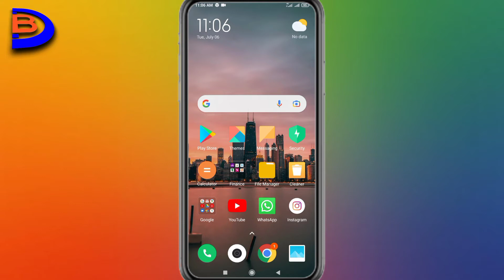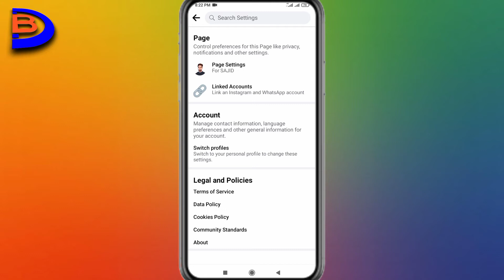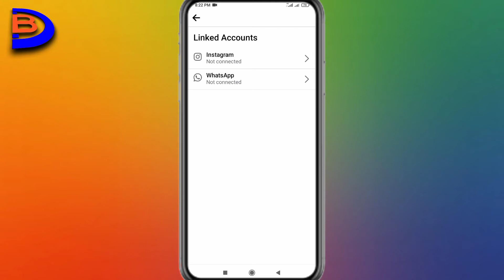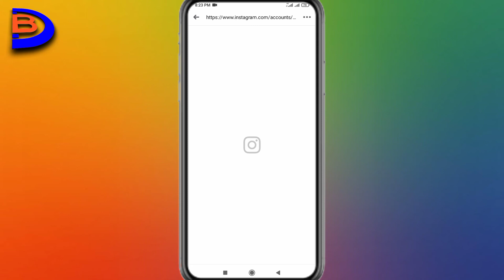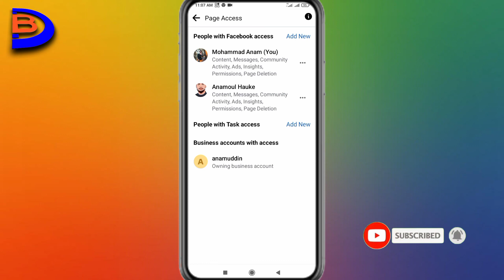how to facebook profile page linked with Instagram account|how to add facebook account on instagram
In this video I will show you how to add an Instagram account to your Facebook profile page.